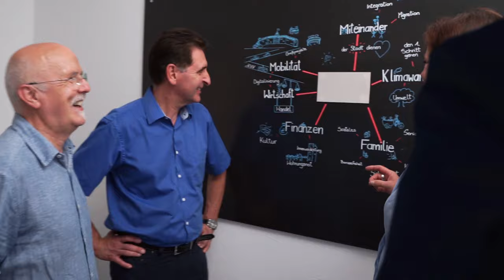Prostitution in Karlsruhe. Teil 1/2 - Problem im System? | Podcast-Episode 41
Wie ist die Lage beim Thema Prostitution in Karlsruhe? Dazu haben wir eine Expertenrunde bestehend aus der Doktorantin Erika Mosebach von der Universität Heidelberg, Patrick Krieg von der Kriminalpolizei und Justin Shrum von der Organisation The Justice Project zu Gast. Gemeinsam diskutieren sie Herausforderungen Status Quo von Prostitution in Karlsruhe.
Vorgestellt werden unter anderem die Probleme bei der Ermittlung von genauen Zahlen, die Beweggründe für den Einstieg in die Prostitution, die Hilfsangebote für Prostituierte und die Debatte um unterschiedliche Modelle zur Regulierung der Prostitution, wie das nordische Modell. Taucht ein in Teil 1 dieser spannenden Diskussion und bleibt gespannt auf Teil 2!

00:00 Intro
00:30 Anmeldeverfahren für Prostitution: Sind die Zahlen seriös?
05:02 Prostitution, vor allem aus Osteuropa und aus ökonomischen Gründen
09:37 Hilfeangebote für Armutsprostitution mit persönlichem Fokus
13:53 Neo-abolitionistisches, nordisches Modell zur Prostitution empfohlen?!
15:08 Debatte über Prostitution und Umgang mit Sexualität
19:00 Sexkaufverbot, Schutz der Frauen, negative Auswirkungen?
21:42 Stigma bleibt; Frauen haben Gespür für Gefahr auf dem Strich

▸ Links